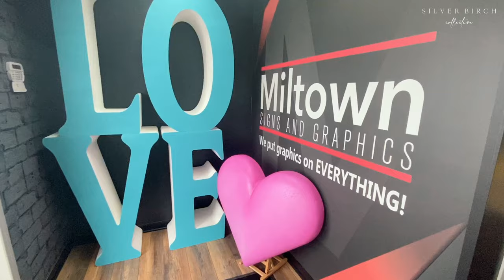Living In Milton Ontario - 5 Reason You'll Want to Call Milton Home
Thinking of moving to Milton?

Here are the top five reasons you're going to want to consider living in Milton and calling  Milton home.